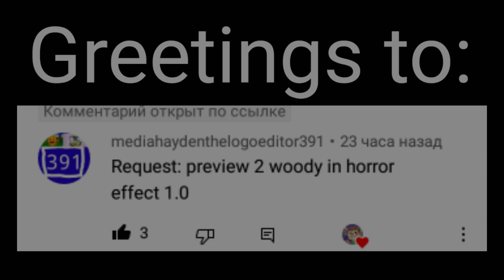Requested: Preview 2 woody in horror effect 1.0